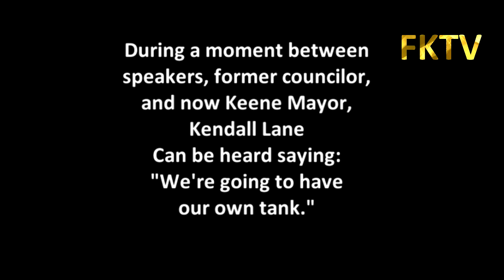FKTV covers Keene City Council Bearcat meeting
On February 9th, 2012 residents of the Keene area participated in a public hearing in regards to the approval by Keene city council to accept a federal grant for a LENCO Bearcat. This is a compilation of all the speakers I could capture.  The memory card filled up so I apologize if I missed anyone.

I added some footage of the December 8th, 2012 FOP meeting.

JJ